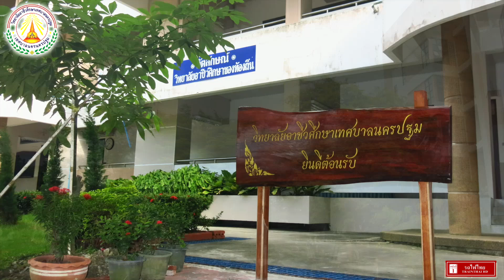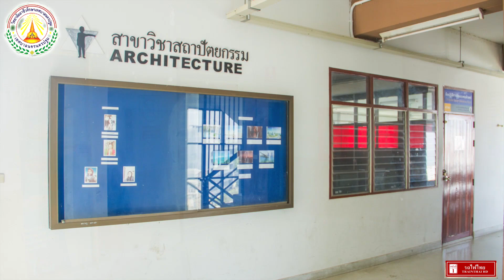รถไฟไทย Trainthai HD : ความทรงจำ My Momory NMVC 2563 (Full HD1080p)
รถไฟไทย Trainthai HD : ความทรงจำตลอด 3 ปีการศึกษา ของวิทยาลัยอาชีวศึกษาเทศบาลนครปฐม ทั้งความสุข ความเศร้า รอยยิ้ม เสียงหัวเราะ สนุกสุดเวี่ยง นำมาประมวลภาพแห่งความทรงจำไว้แล้ว โดย PR วิทยาลัยอาชีวศึกษาเทศบาลนครปฐม
ประกาศ ! จากช่อง รถไฟไทย Trainthai HD Channel
และจะอัพเดตคลิปวิดีโอรถไฟใหม่ ทุกวันอังคารและวันพฤหัสบดี เวลา 20:00 น
Live (Steam) เกมส์ Trainz Railroad Simulator 2019 ขับรถไฟตามภาระกิจต่างๆ ทุกวันเสาร์ เวลา 21:00 น
Live (Steam) เกมส์ Trainz Simulator 2012 สร้างรูทอัพเดตเส้นทาง พร้อมพูดคุยกันสดๆ ทุกวันอาทิตย์ เวลา 14:00 น
เริ่ม 9 กุมภาพันธ์ 2564 นี้
เปิดรับสมัครเป็นสมาชิก แฟนคลับ FC (เพียง 50 บาท/เดือน*)
*มีสิทธิพิเศษสำหรับสมาชิกแน่นอน แชทสดใน Live Steam รับชมคลิปพิเศษก่อนใคร
(ปล.ขออภัยกับความสั่นของคลิปนี้)
(ปล.ขอบคุณเจ้าของตัวขบวนรถไฟและเส้นทางรูทเส้นนี้)
(ปล.เป็นเพียงแค่จำลองเส้นทางเดินรถ)
ติดต่อซื้อรูทเส้นทาง SRT Railway Thailand 2020 v.Sale Update 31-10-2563
เส้นทางกรุงเทพฯ - เชียงใหม่ สงวนราคาเริ่มต้นที่ 500 บาท พร้อมอุปกรณ์แพค บนเกม Trainz Simulator 2012 และ Trainz Railroad Simulator 2019
เฉพาะบน PC ได้ที่ช่องทางตามนี้เลยนะครับ (ขณะนี้อยู่ระหว่างการอัพเดตเรื่อยๆ)
Spec Computer Live Stream
𝗖𝗣𝗨 : AMD Ryzen 7 3700X 8/16 (Base 3.6 GHz , Boost 4.4 GHz)
𝗚𝗣𝗨 : Nvdia (Gigabyte) GTX 1660 Super OC (6 GB, GDDR6)
𝗠𝗮𝗶𝗻𝗯𝗼𝗮𝗿𝗱 : ASROCK B450 Steel Legend
𝗥𝗮𝗺 : Kingston 16 GB DDR4 3200MHz (8GB*2)
𝗣𝗦𝗨 : ThermalTake 650W (80+ Bronze)
𝗦𝗦𝗗 : WD Blue 500 GB SSD M.2 PCIe (WDS500G2B0C) NVMe